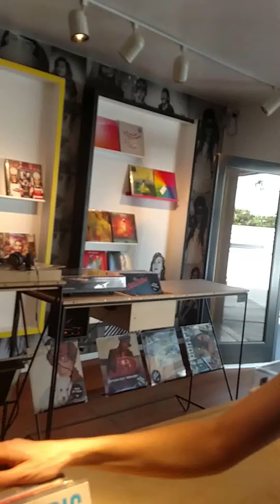Cory goes to VNYL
Just me hangin out in Venice lol